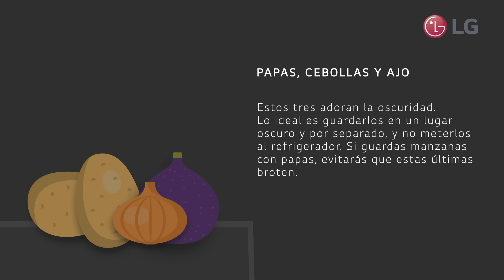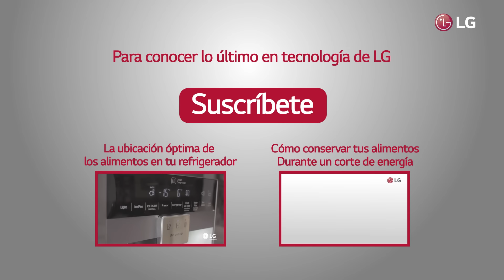6 consejos para conservar tus alimentos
Si quieres que tus alimentos duren mucho más tiempo, aprende a conservarlos siguiendo estos simples consejos. Conoce nuestros refrigeradores y la innovadora tecnología con la que fueron creados acá